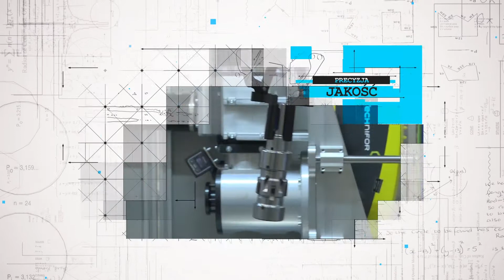Tereny inwestycyjne w Przygodzicach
Atrakcyjne tereny inwestycyjne w Przygodzicach czekają na inwestorów.